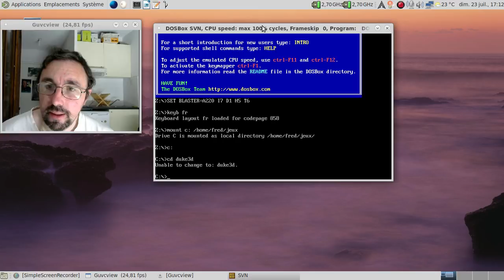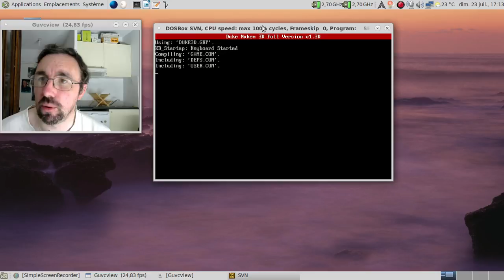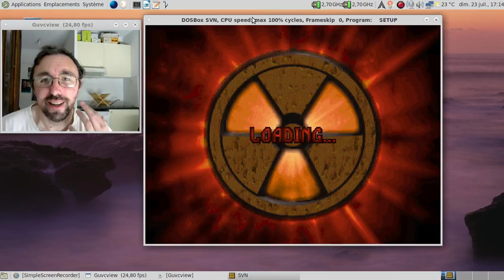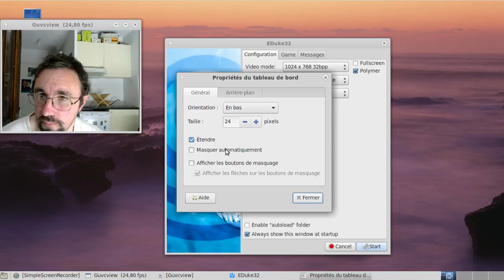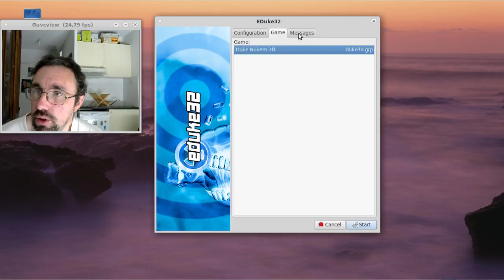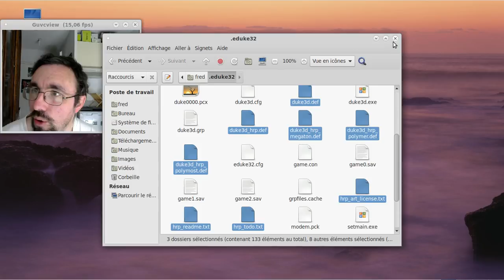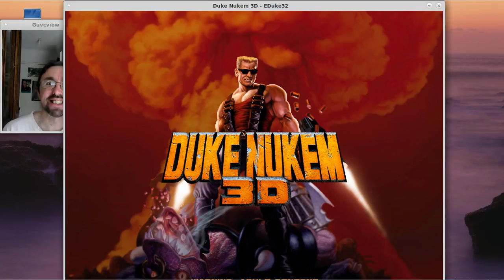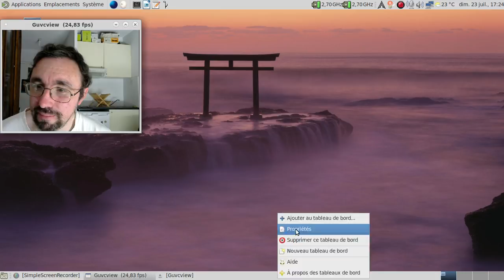C'est trolldi, c'est permis, épisode 6 : Peut-on transformer Duke Nukem 3D en diaporama...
...sur un ordinateur sorti près de 15 ans après la publication du jeu en 1996 ?

Horodatage :

00:52 : les réglages de Duke Nukem 3D version MS-DOS...
01:39 : lancement de Duke Nukem 3D...
02:33 : le premier niveau jeu en mode MS-DOS et en 800x600...
03:07 : Duke ne sait plus sauter ou quoi ?
03:55 : y a des jours... Quand ça veut pas, ça veut pas !
04:33 : ah, les joies du bazooka :)
05:01 : je confirme, c'est tellement bon :)
05:28 : on va passer à Eduke 32
06:00 : lancement d'Eduke32 en 1024x768
06:22 : ça donne bien en 1024x768 :)
06:54 : pourquoi j'y suis arrivé du premier coup cette fois ?
07:29 : on va prendre un autre chemin :)
08:16 : soyons sadique, ayant un diaporama :)
08:30 : ajout du pack haute résolution...
08:55 : ah, oui, c'est quand même plus beau !
09:11 : début du chargement du premier niveau...
09:50 : près de 40 secondes plus tard...
10:10 : ça sent mauvais pour la suite...
10:26 : quel beau diaporama...
10:56 : et en virant les modèles en 3D ?
11:49 : pas franchement mieux :(
12:23 : conclusion